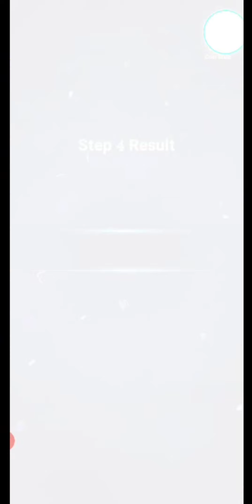لعبة الخطايا السبعه - فوق ال ٧٠٠ جوهره على ليليا الزرقاء ( كم نسخه رح نجيب !؟؟ )